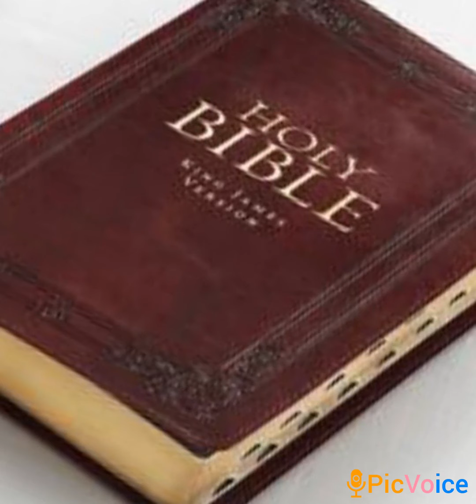1 Ookumkani chpt 3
Xhosa audio Bible _mabhoks